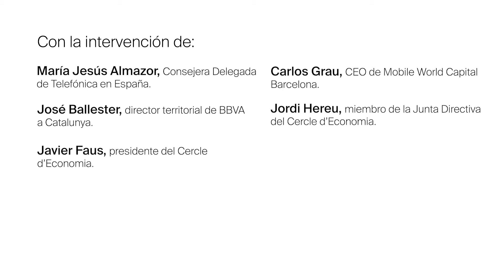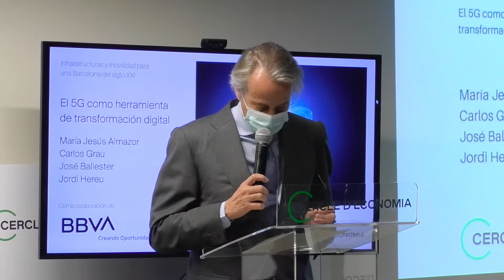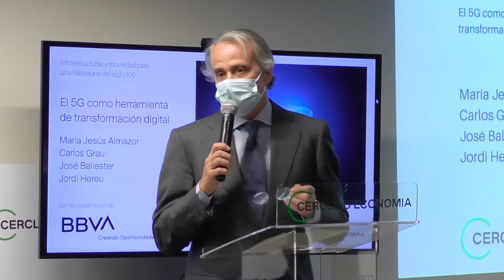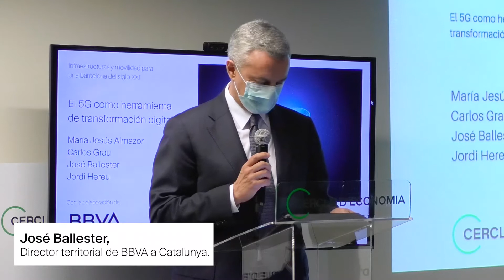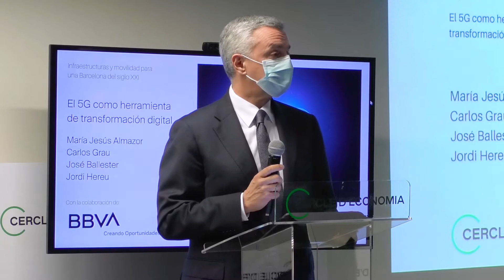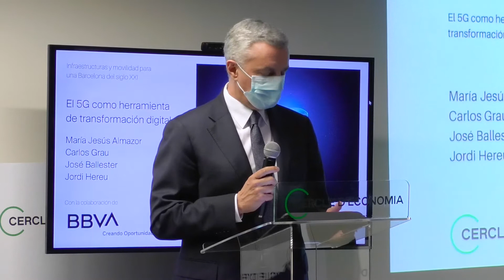El 5G como herramienta de transformación digital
El pasado septiembre llegó la conexión 5G a todo el territorio español. Esta herramienta, que llega en un mundo post pandémico donde las brechas digitales y sociales se han hecho más evidentes, pretende transformar nuestro presente más inmediato y beneficiar a la sociedad y a sectores como la salud, la industria o incluso al transporte. El plan de recuperación económico propuesto por la Comisión Europea da especial protagonismo al vector digital para convertir Europa en ecológica, digital, resiliente y adaptada a los retos actuales y futuros.

Hablamos sobre ello el pasado 21 de diciembre en la sesión de clausura del ciclo «Infraestructuras y movilidad para una Barcelona del siglo XXI». Con la participación de María Jesús Almazor, Consejera Delegada de Telefónica en España, Carlos Grau, CEO de Mobile World Capital Barcelona, José Ballester, director territorial de BBVA a Catalunya, y Jordi Hereu, miembro de la Junta Directiva del Cercle d’Economia.